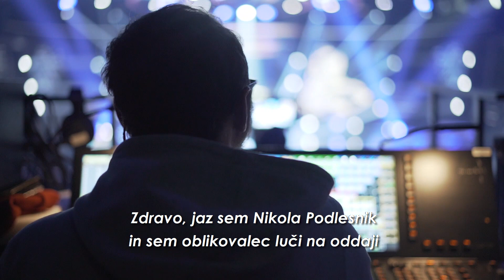Znan obraz ima svoj glas: zakulisje 10. oddaje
Kako nastaja naš šov?
Kolik kamer imamo?
Koliko luči spremlja nastopajoče?
Kako se premikajo?
Kdo se skriva za njimi?